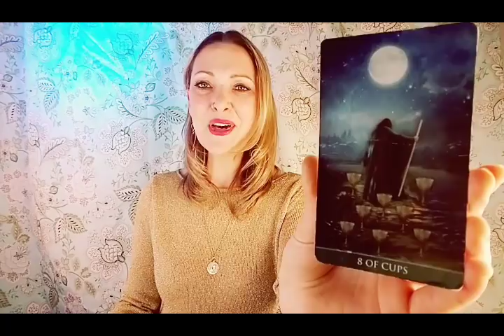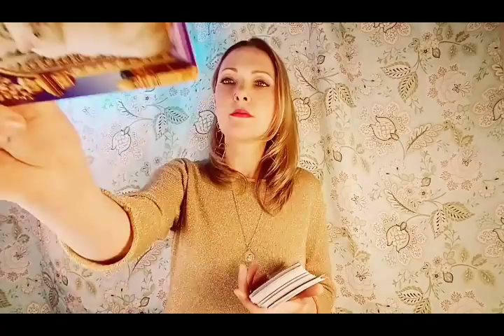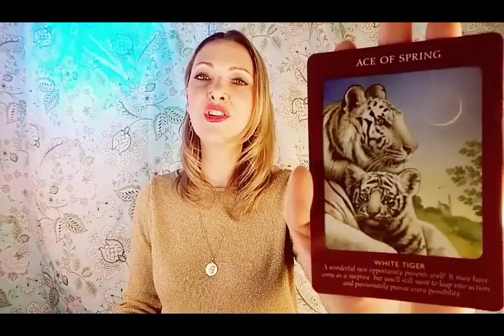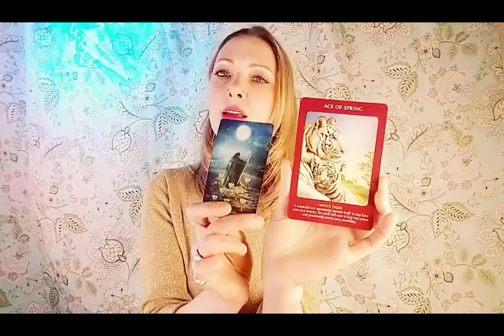LIBRA ♎ MARCH 2018 💧 BLESSINGS COMING THROUGH THE WINDOW 🔥 INTUITIVE MYSTIC TAROT ANGEL ORACLE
MARCH 2018 ♎ LIBRA SUN,  MOON & RISING ASCENDANT

INTUITIVE PSYCHIC &  SPIRITUAL INSIGHT.
GENERAL, ENERGETIC GUIDANCE AND FOCUS.

WINGED ENCHANTMENT ORACLE BIRD #14 GROUSE

YOU ARE THE POWER OF INSTINCT. YOU ARE REVERBERATION.  YOU ARE THE ENERGY OF DANCE.

MUSICAL INSPIRATION PLAYLIST BELOW 🎻🎻🎻🎻🎻🎻🎻🎻🎻🎻

Thank you for joining me.  Blessings to you all.  I love you.  💞

THE DAILY GUIDANCE FROM YOUR ANGELS ORACLE - DOREEN VIRTUE
THE WINGED ENCHANTMENT ORACLE - LESLEY MORRISON & LISA HUNT
THE ANIMAL TAROT - DOREEN VIRTUE & RAYLEIGH VALENTINE